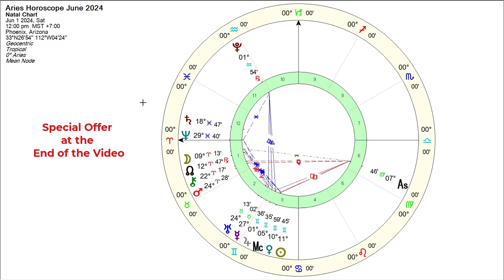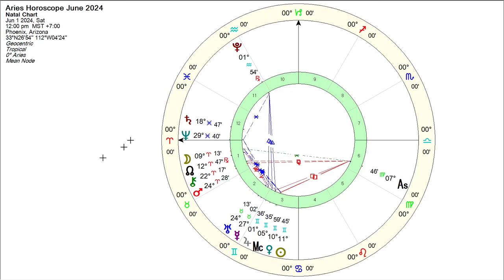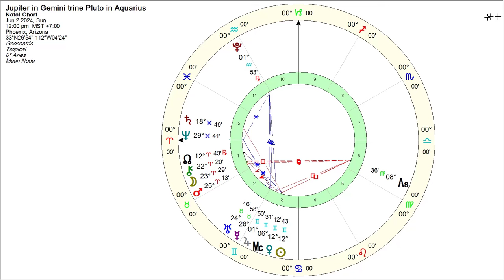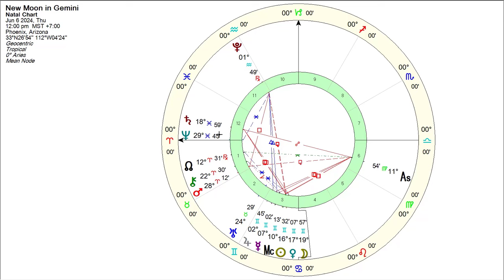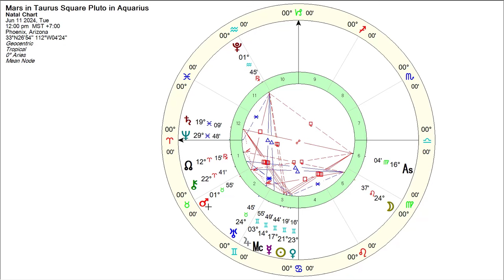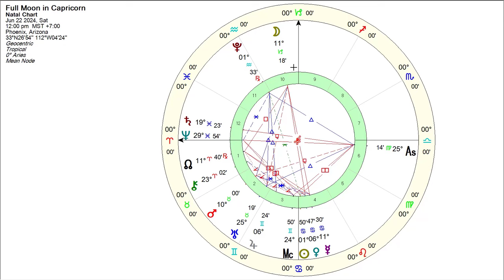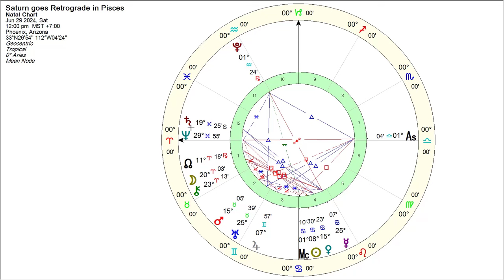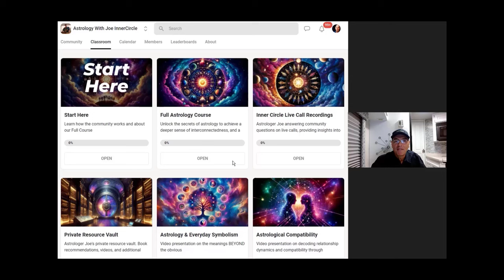Aries Horoscope June 2024 Astrologer Joe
Hi Aries,
Mentally high-strung month ahead…find out what’s in store for you.

Join Astrologer Joe’s Inner Circle to discover the hidden truths about what’s really going on in our world by the powers that shouldn’t be. Learn how to use astrology to navigate life’s chaos, find your true purpose, and connect with a powerful, tight-knit community of like-minded souls.